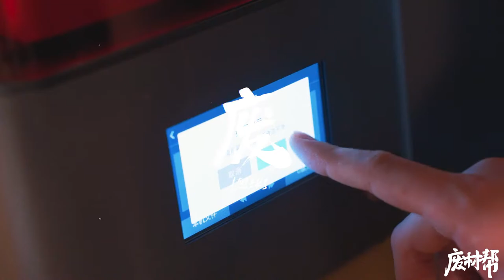DIY 3D Printer Yugioh 3D Card Pot of Greed 遊戯王 3Dプリント 強欲な壺